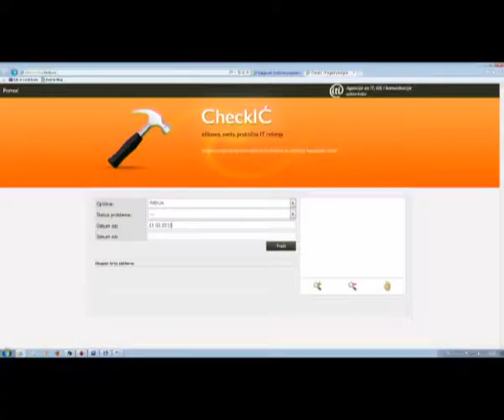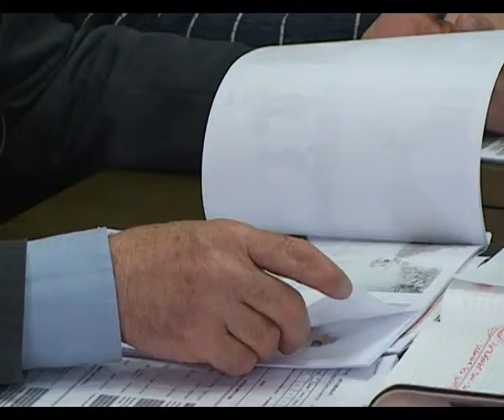Checkic 2102 FINAL